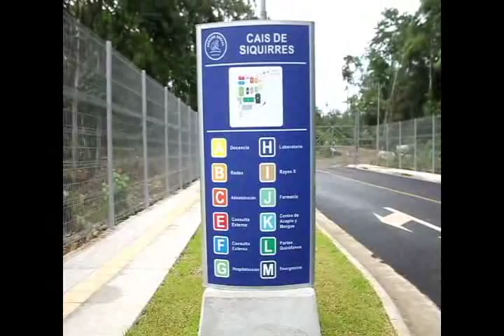Inauguracion CAIS Siquirres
Luego de mas de 20 años de espera por fin tenemos CAIS, en Siquirres este funcionara para los cantones de Matina, Siquirres y Guacimo. viva el corazon de la provincia SIQUIRRES.